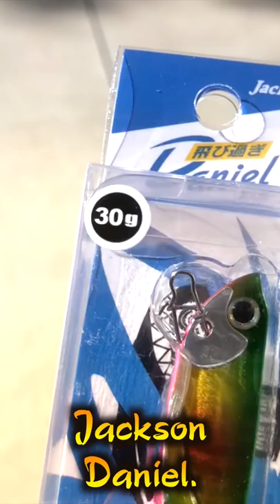Jackson Daniel Blade Bait